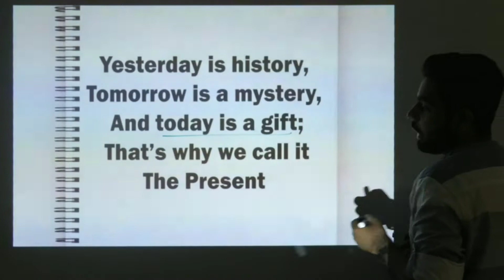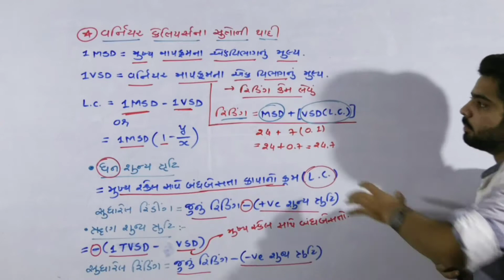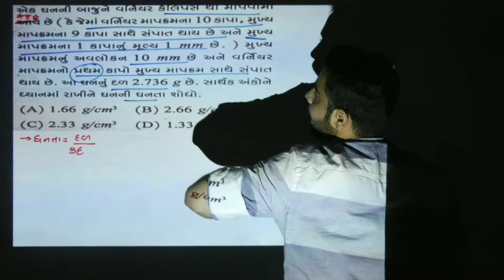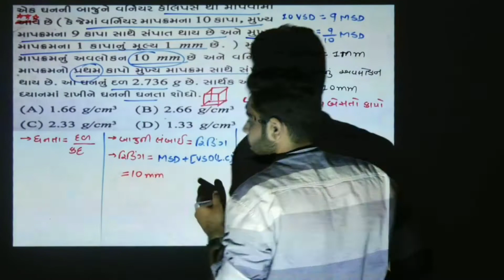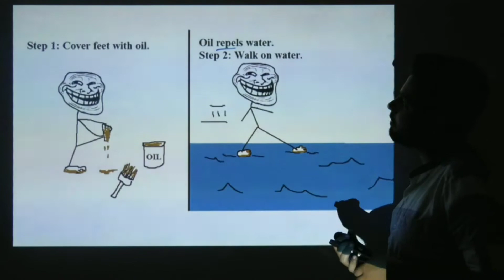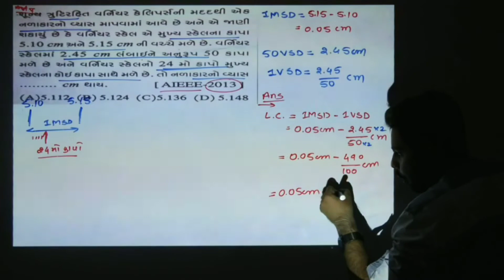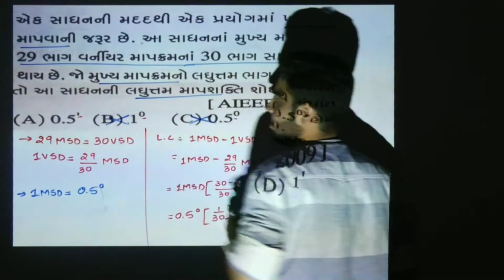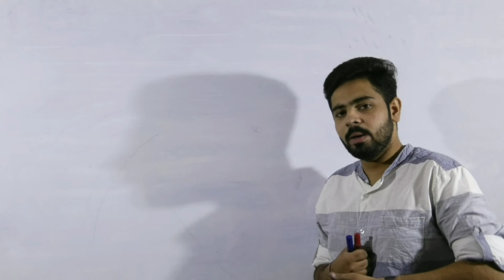Measuring Instruments || Example of Vernier Calliper(Guj. Medium) || Fizics Adda || Yash Sir Rathod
A measuring instrument is a device for measuring a physical quantity. In the physical sciences, quality assurance, and engineering, measurement is the activity of obtaining and comparing physical quantities of real-world objects and events. Established standard objects and events are used as units, and the process of measurement gives a number relating the item under study and the referenced unit of measurement. Measuring instruments, and formal test methods which define the instrument's use, are the means by which these relations of numbers are obtained. All measuring instruments are subject to varying degrees of instrument error and measurement uncertainty. These instruments may range from simple objects such as rulers and stopwatches to electron microscopes and particle accelerators. Virtual instrumentation is widely used in the development of modern measuring instruments.